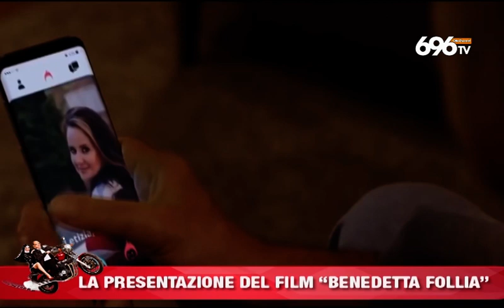Speciale "Benedetta Follia": l'ultimo film di Carlo Verdone